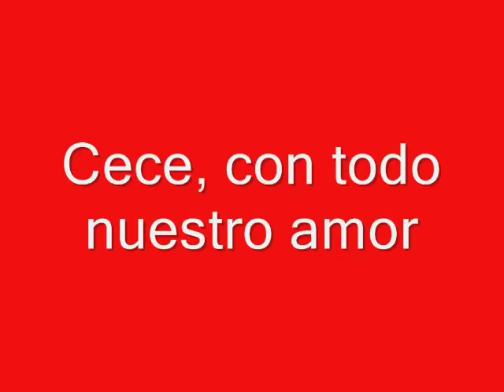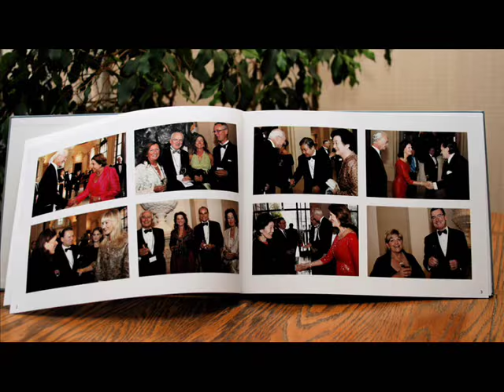Es la vida que me alcanza - Celeste Carballo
Este video comenzó como un proyecto serio y terminó.. bueno ya van a ver como terminó jaje!
Esperamos lo disfruten, y nadie se sienta ofendido ya que va con toda la onda. Saludos!